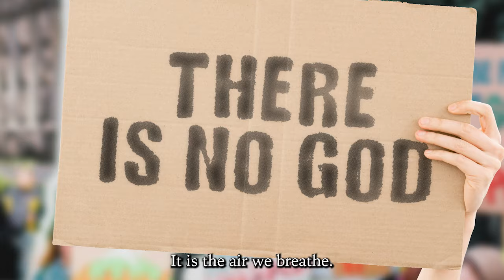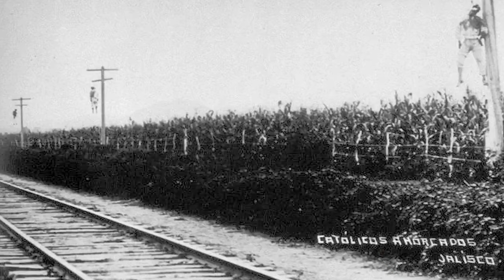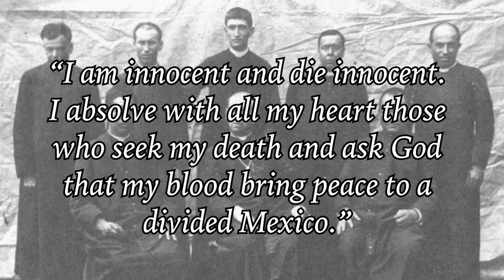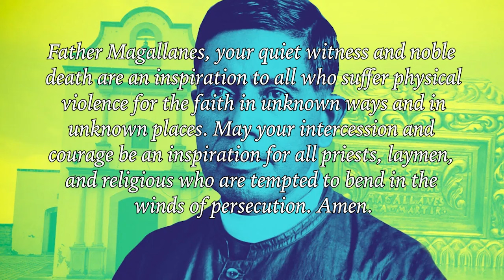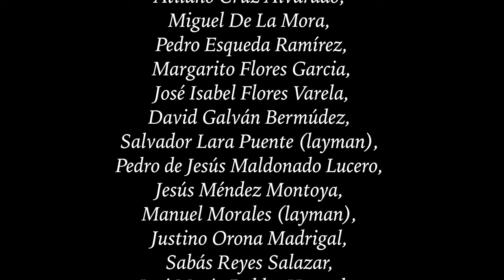May 21: St. Christopher Magallanes & Companions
A Mexican bloodletting

The governor of Mexico’s Tabasco state in the 1920s, Garrido Canabal, was so insanely anti-Catholic that he named his three sons Lenin, Satan, and Lucifer. He was also a farmer and named one of his bulls “God,” a hog “Pope,” a cow “Mary,” and a donkey “Christ.” He ordered the removal and destruction of all crucifixes from public buildings and graveyards in Tabasco. Painful photographs of the destruction prove that it happened. For his vicious persecution of the Church, he was elevated to a national cabinet position in the 1930s. Canabal was a political protégé of the Mexican president, and later strongman, Plutarco Calles. Calles was an illegitimate child, born to unmarried parents. Calles hated being called an illegitimate child and especially resented the Roman Catholic Church for this title of illegitimacy. In time, Calles became a devout believer in the religion of atheism, eagerly shared his beliefs with others, and put great energy into evangelizing others to his side. As governor of the state of Sonora, he expelled all Catholic priests. As president of Mexico, he carried out an overtly violent, ferocious, scorched-earth attack on Catholicism without par in the twentieth century. Priests were killed for no other reason than for being priests. This led to a popular counterreaction known as the Cristero War, a slow burn of assassinations, pitched battles, skirmishes, and reprisals. Central Mexico was in a full-blown meltdown in the 1920s.

For a visitor to Mexico today, or to anyone familiar with its culture, such events are difficult to imagine or comprehend. Mexico harbors one of the most vibrant Catholic cultures.

Attributions
I, Sailko, CC BY-SA 3.0 via Wikimedia Commons; Domenico Beccafumi, CC BY-SA 3.0 via Wikimedia Commons; Sano di Pietro, CC BY-SA 3.0 via Wikimedia Commons; Manuelarosi, CC BY-SA 4.0 via Wikimedia Commons; National Archives of Norway, CC BY 4.0 via Wikimedia Commons;